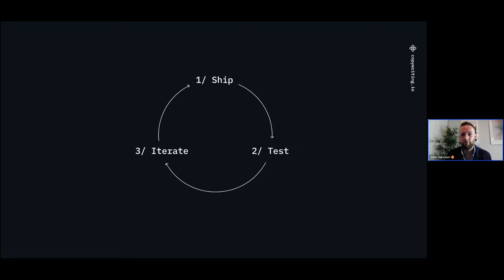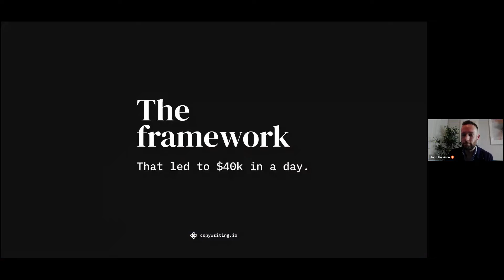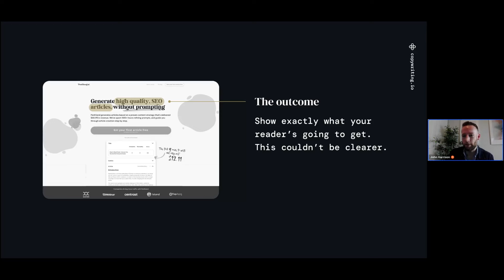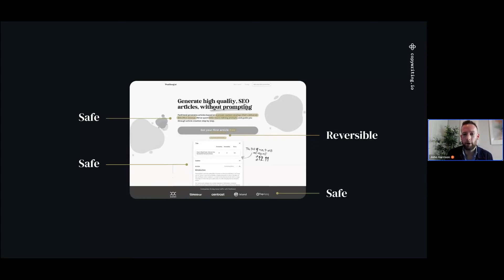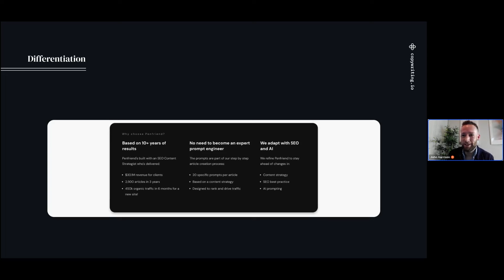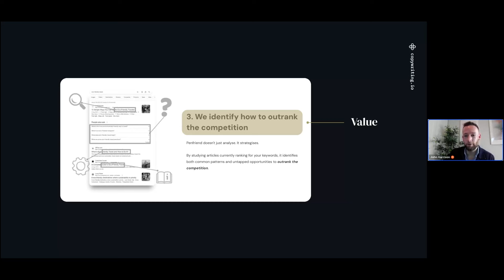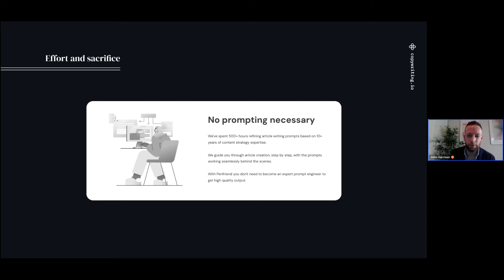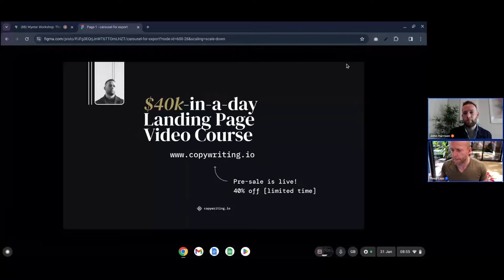How to write the perfect landing page - John Harrison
Imagine knowing exactly what and how to say each time you set out to write a new landing page.

Now you have the opportunity to make that a reality.

Join us for a workshop with copywriter John Harrison to learn about the formula for a perfect landing page

We'll discuss things like:

• The research you must do ahead of writing.

• How to set the scene and understand “the reader”.

• Tried and tested landing page frameworks and how to tie them together into one mega framework